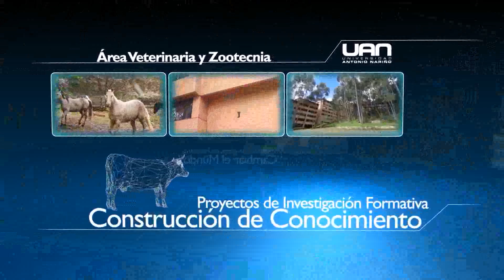Facultad de Medicina Veterinaria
Medicina Veterinaria